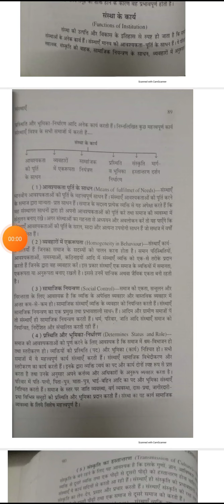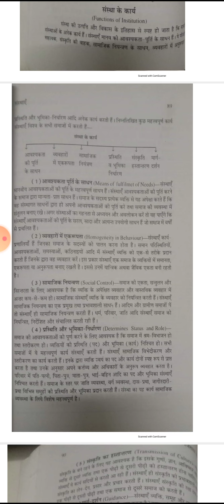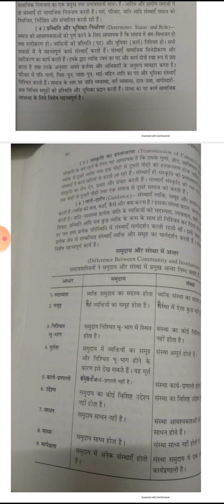संस्थाओं के कार्य और समुदाय से अंतर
डॉक्टर चारु लता तिवारी (सह-आचार्य समाजशास्त्र)